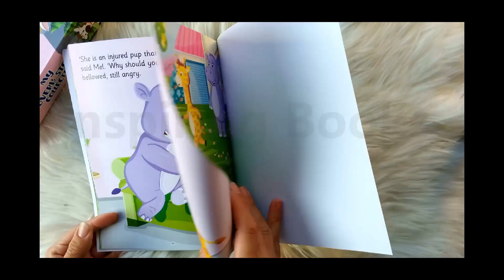Curiosity Killed the Cat - Woodpecker Proverb Stories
What? Why? Who? When? Jake the curious giraffe wants to know everything. He does not know his limits. When his neighbour, Mel the hippopotamus, brings home a mysterious covered package, Jake is unable to control his curiosity. When Mel steps out of his house, can Jake hold back? Does he land himself and others in trouble? Well, almost - because curiosity can get the best of us?